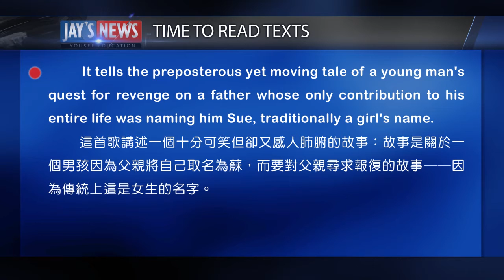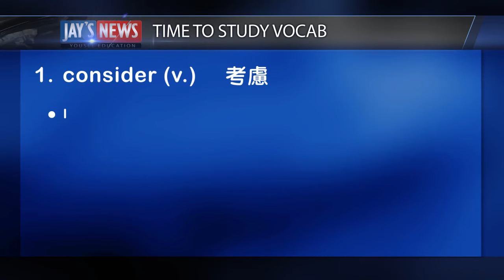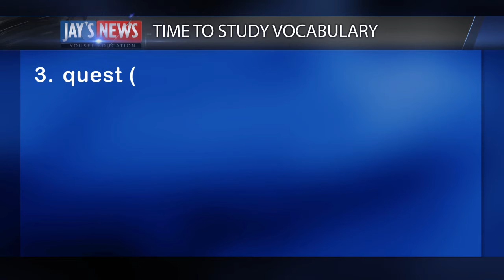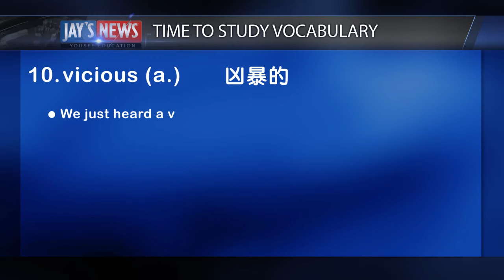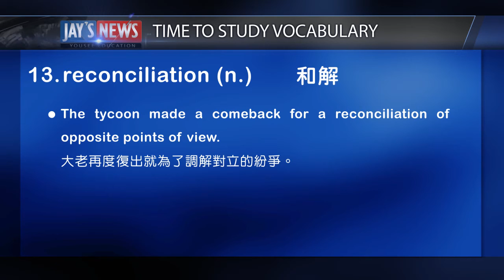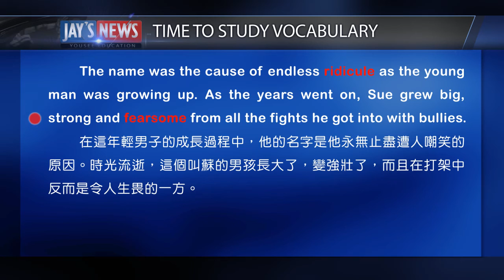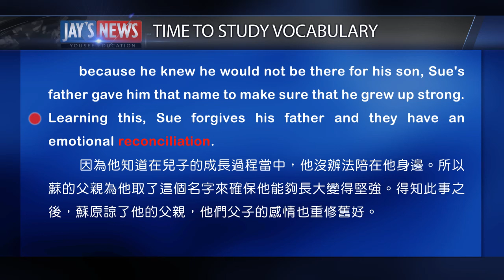000480 Jnews A Boy Named Sue 王琪